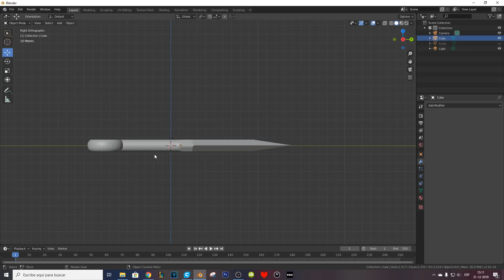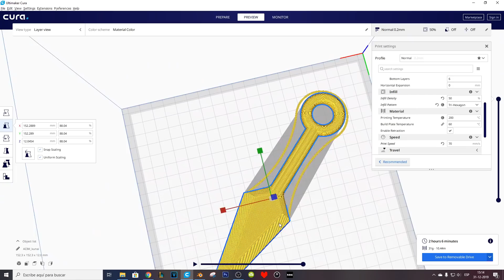KUNAI que BRILLA en la oscuridad 💡 ▬ DIY KUNAI 🖐🏻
Espero les guste mucho este video!!